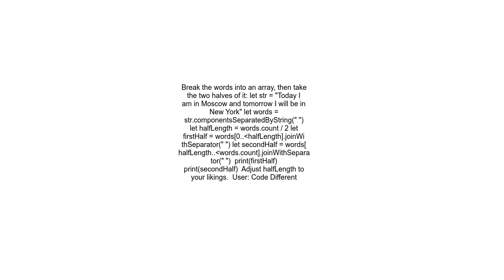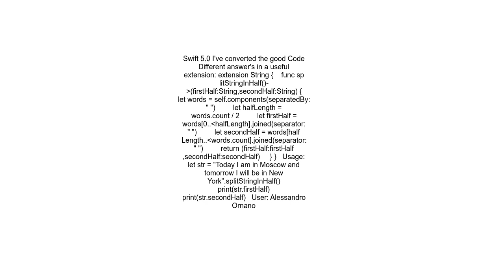Split Strings in Half Word Aware with Swift